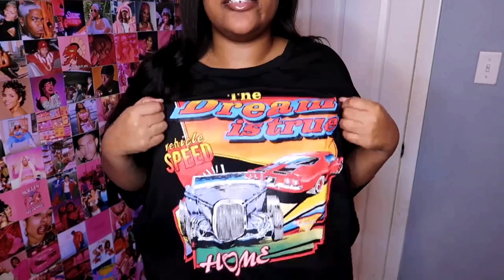HUGE PLUS SIZE SHEIN HAUL WINTER 2020 | VanityByJai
Links to clothes IN ORDER below!
Thank you guys for watching this plus size Shein haul, i'm trying to put y'all on to some new clothes. Shein clothes be elite, they have more options for the plus size girls too. Found some gems 💎

Intro: 0:00
SHEIN HAUL:
1:16 Plus Letter Graphic Drop Shoulder Sweatshirt | 1x
2:35 SHEIN Plus Rib-knit Crop Halter Top | 2x
4:05 Plus Solid O-Ring Plunging Neck Top | 1x
6:06 SHEIN Plus Paperclip Front Tee | 1x
7:57 Plus Two Tone Letter Graphic Sweatshirt & Sweatpants | 1x
9:55 Plus Bleach Wash Destroyed Ripped Jeans | 2x
11:35 Plus Slogan Graphic Cropped Boxy Tee | 1x
12:50 Butterfly Decor Chain Baguette Bag
14:06 Plus Letter And Car Print Tee | 2x
15:06 Plus Letter Graphic Knot Front Sweatpants | 2x
15:36 Plus Raw Hem Flare Leg Jeans Without Belt | 2x
16:47 Plus Solid Flannel Pajama Set | 2x
18:06 Plus Scoop Neck Flannel Pajama Set | 2x
18:36 SHEIN Plus Tie Dye Lettuce Trim Bodycon Dress | 1x
19:46 Plus Contrast Binding Zip Side Tee Dress | 1x
Outro: 20:25

📱 FOLLOW ME, I DO FOLLOW BACK 📱

Hey Y'all! I created this channel 3 years ago to gain some self confidence, now I want to help others build their confidence and love themselves no matter who you are. I make videos on plus size fashion, try on hauls, travel vlogs, and pranks! I love everyone of you! xoxo